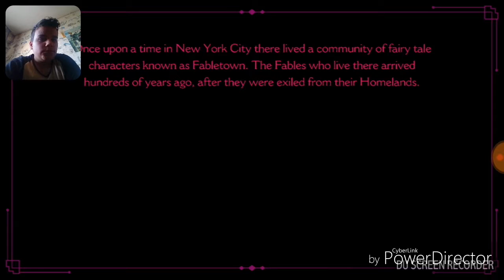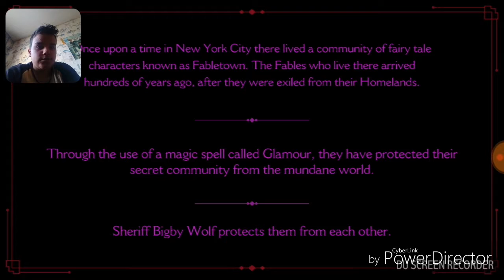ТHE WOLF AMONG US S1EP1 PART 1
Само се забавлявайте